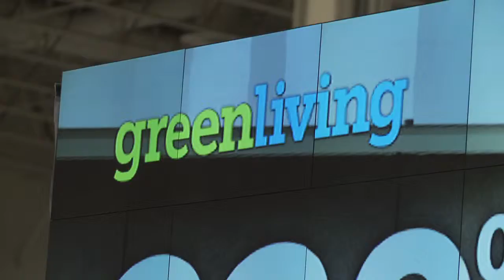Exhibit Showcase with Marsdd @ Green Living 2011